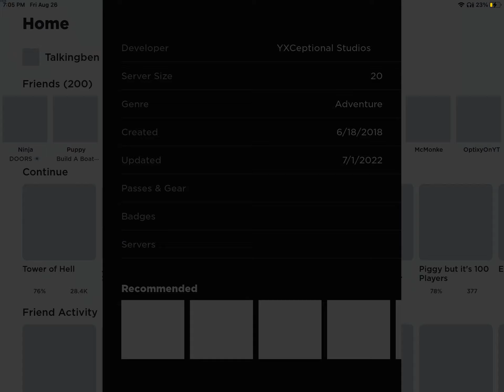Tower of hell gameplay #5